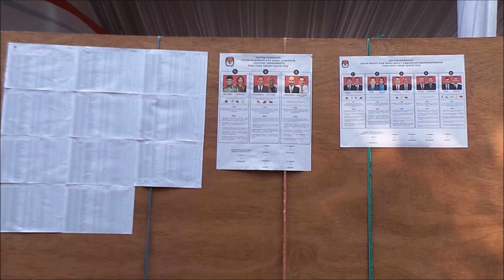Dirjen Dukcapil Zudan Arif Tahap Pendataan Data Pemilih Pilkada 2020 Sudah di KPU